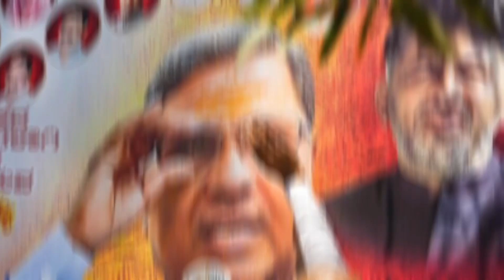ರೈತರ 1 ಲಕ್ಷ ಸಾಲಮನ್ನಾ ಸಾಲ ಇರುವ ರೈತರು ನೋಡಿ ರಾಷ್ಟ್ರೀಕೃತ ಬ್ಯಾಂಕ್ + ಸಹಕಾರಿ ಬ್ಯಾಂಕ್ ಸಾಲ ಮನ್ನಾ!! salamanna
ರೈತರ 1 ಲಕ್ಷ ಸಾಲಮನ್ನಾ ಸಾಲ ಇರುವ ರೈತರು ತಪ್ಪದೆ ನೋಡಿ ರಾಷ್ಟ್ರೀಕೃತ ಬ್ಯಾಂಕ್ + ಸಹಕಾರಿ ಬ್ಯಾಂಕ್ ಸಾಲ ಮನ್ನಾ!!  salamanna CM Siddaramaiah